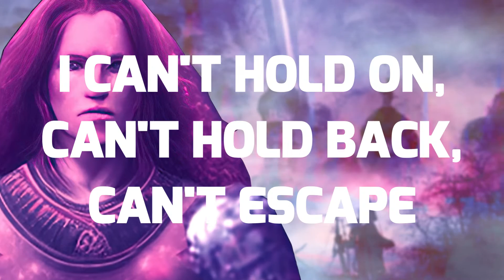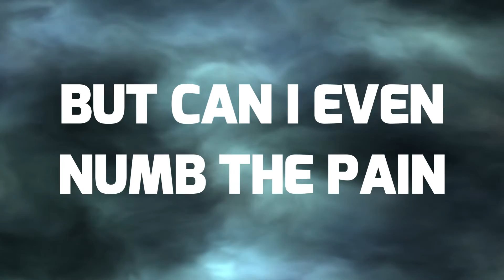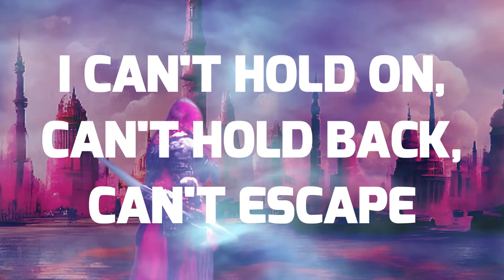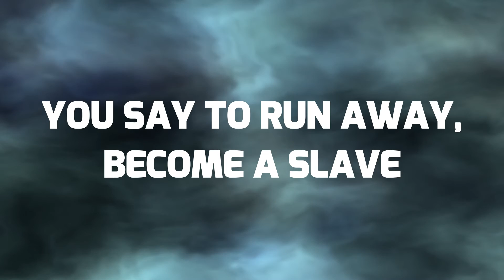Nexus Lives - Sharp Sticks (Lyric video) \\ Metal